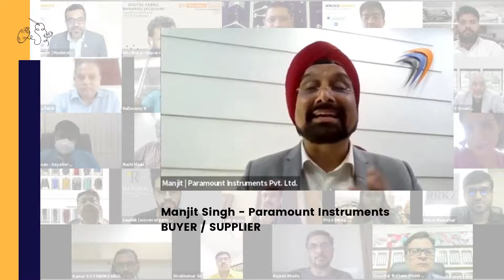Sourcing Meet VIII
Throwback to the plethora of opportunities created at the SowtexConnect Networking Sessions, where Stakeholders of the Textile Eco-system came together to generate value.

𝟮𝟮𝟬+ 𝗯𝘂𝘀𝗶𝗻𝗲𝘀𝘀 𝗼𝗽𝗽𝗼𝗿𝘁𝘂𝗻𝗶𝘁𝗶𝗲𝘀 𝘄𝗲𝗿𝗲 𝗰𝗿𝗲𝗮𝘁𝗲𝗱 𝗶𝗻 𝘁𝗵𝗲 𝗹𝗮𝘀𝘁 𝘁𝘄𝗼 𝗲𝘃𝗲𝗻𝘁𝘀 𝗮𝗹𝗼𝗻𝗲 where buyers and suppliers from India, Bangladesh & Turkey, connected with each other in One-to-One Breakout room meetings.